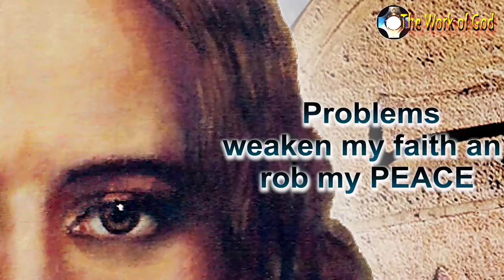My problems weaken my faith 😲 and steal my peace but 😄 I trust in the Lord.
It is true that we all face difficult times full of troubles, in which it is very easy to despair and lose our peace. Life brings complex situations to all human beings and sometimes all roads are closed and we seem to have reached the point where there is no solution.